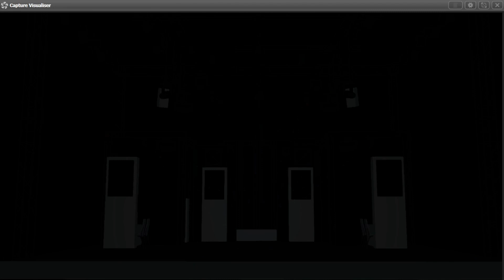Pro Light and Sound 2023 Previz For Briteq | Timecoded light show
Timecoded lightshow I had the honor to design and program for the Briteq booth at Pro Light and Sound 2023 Frankfurt.

The recording of the show will follow soon...

Programmed using the Avolites Quartz and Titan Simulator running Titan V16 and Synergy through Prism Zero.